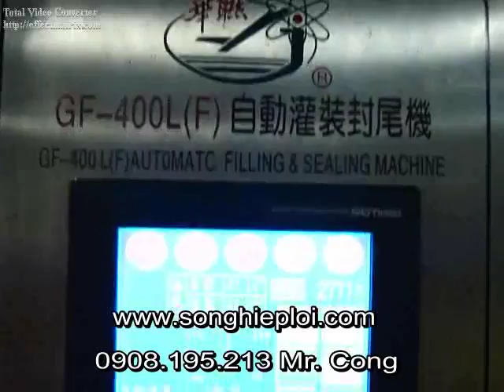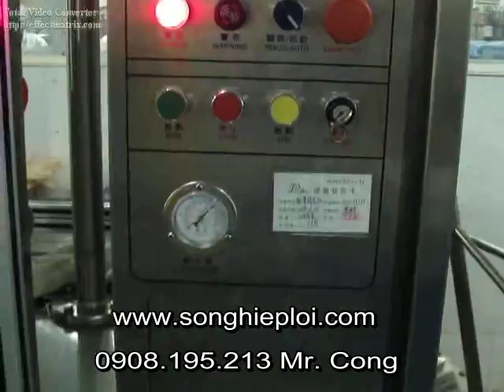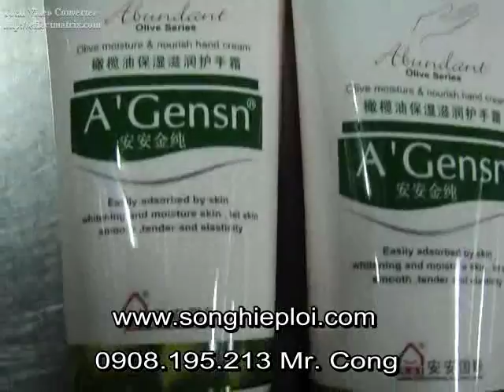May chiet rot kep tuyp nhua tu dong